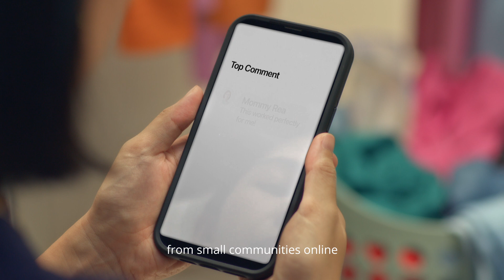[11 APRIL ONLY] MOMS UNITE ON LAZADA SUPER BRAND DAY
Enjoy up to $101.90 OFF* + Free* Gifts Worth $260 + Stand a chance to WIN Bosch Dishwasher* when you shop Enfagrow PRO A+ on Lazada's Reckitt Super Brand Day Sale happening on 11th April.

*T&C's apply. Limited quantities available